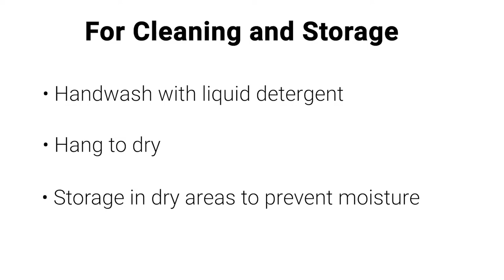FirstWatch Gear RS-1002 Ice Rescue Suit - Liner Removal and Reattachment Instructional Video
This video will demonstrate how to properly remove and reattach the liner in the RS-1002 Ice Rescue Suit made by FirstWatch Gear.